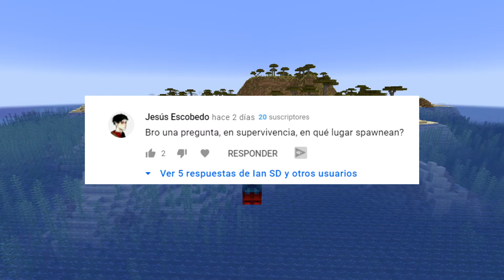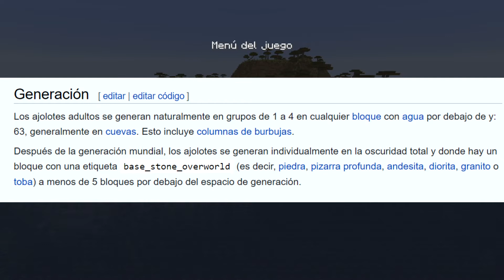✔️ DÓNDE encontrar AJOLOTES en Minecraft (2022)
La localización de los nuevos mobs "ajolotes", que fueron introducidos recientemente en minecraft, no está muy clara para los jugadores de Minecraft. Por ello he decidido hacer un video parar mostrar donde encontrarlos.